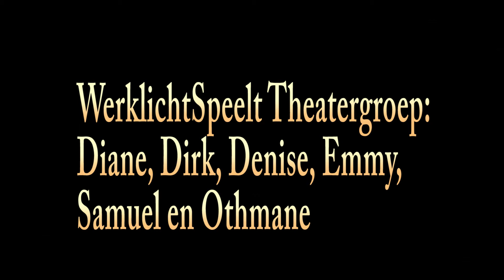Werklicht, Open Podium, 12 april 2014, WerklichtSpeelt Theatergroep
Elke dinsdagavond repeteert de WerklichtSpeelt Theatergroep in Buurthuis Irene (Oudelandstraat 75, van 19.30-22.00 uur). Iedereen mag meedoen.

Elke tweede zaterdag van de even maanden is er een Open Podium in Theaterwerkplaats Werklicht. Meedoen?